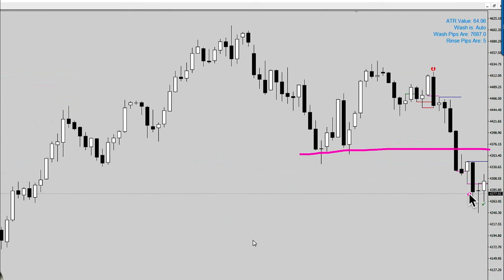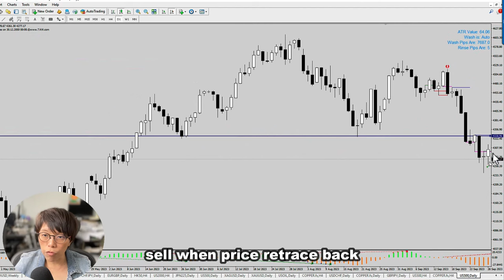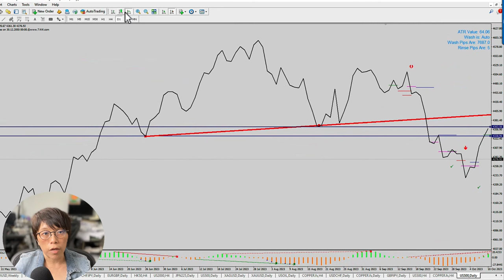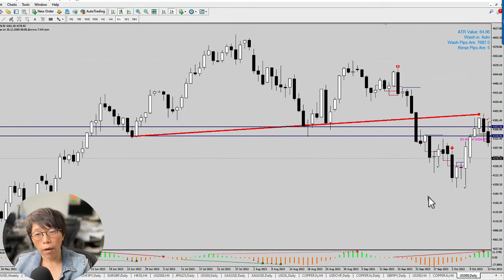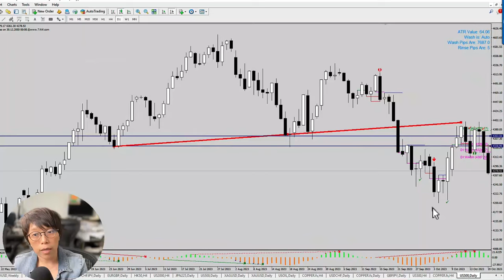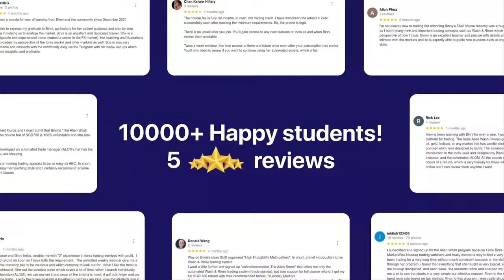Why your support and resistance lines and trendlines aren't working and how to fix them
Learn how to draw support and resistance lines and trendlines that are actually profitable for your day trading. In this video, I share 2 tips that will help you identify the most important levels on your chart, and how to use them to make winning trades.

00:00 Introduction
00:37 Tip #1 Identify current price structure
02:49 How I profited from S&P500 short using the first tip
05:20 Tip #2 Look for reaction
07:13 Ending remarks